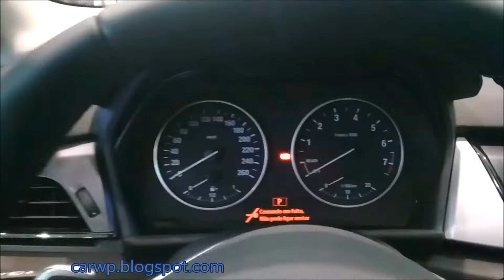17º SALÃO DE CURITIBA R$ 154.850 BMW 220i Active Tourer CAT 2018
Novo Canal COMPARA CARROS AJUDE O CANAL Deus te abençoe! 17º SALÃO DE CURITIBA R$ 154.850 BMW 220i Active Tourer CAT 2018